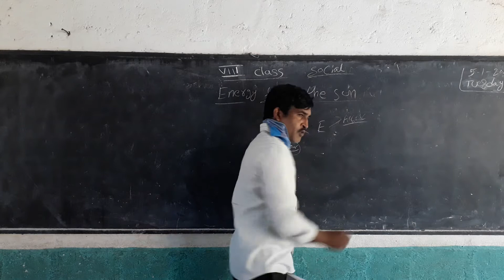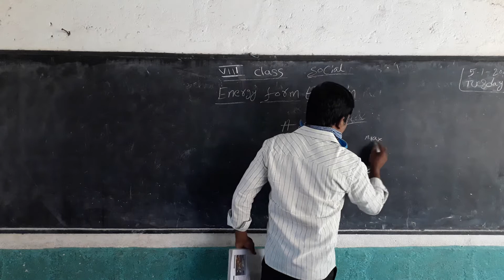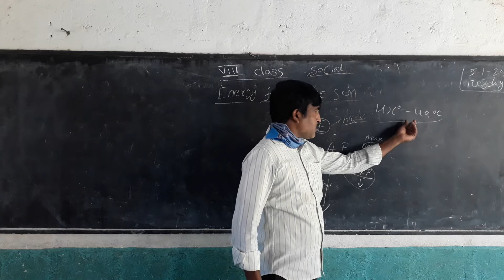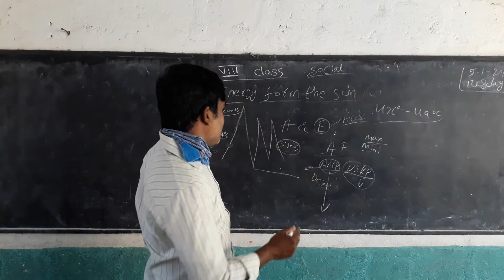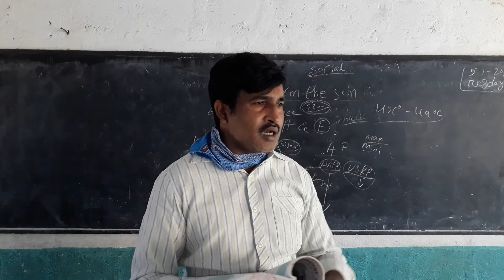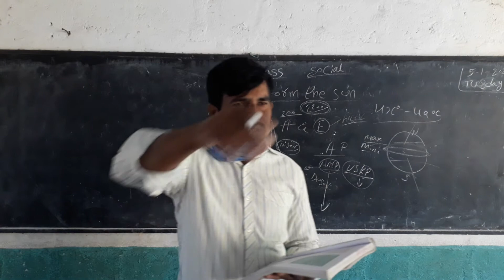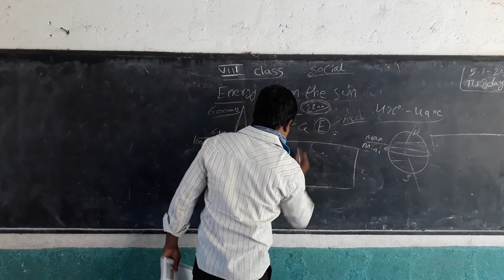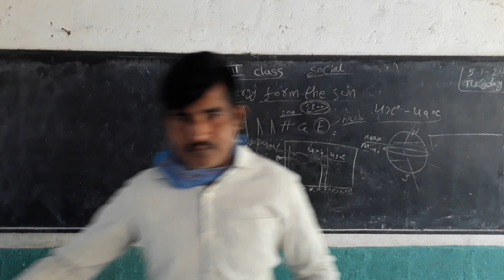8th social Energy From the sun Part3